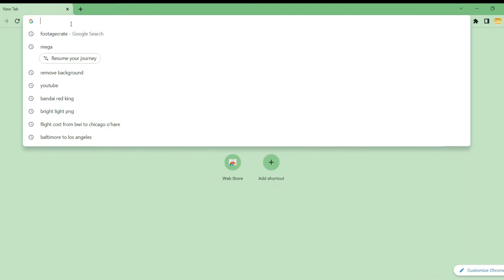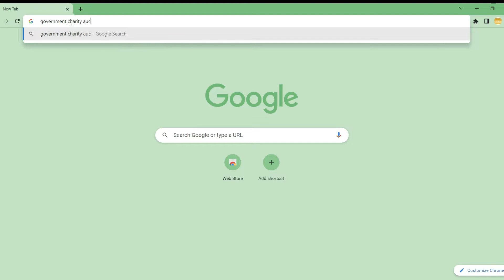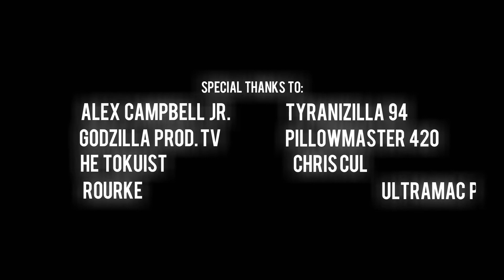Ultraman Ace || Episode 1: "Introductions"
Kai Hokuto, past host of Ultraman Ace, wanders Earth looking for the other ultra ring which he has lost. When he finally finds it when two monsters attack. Will Ultraman Ace win the day?